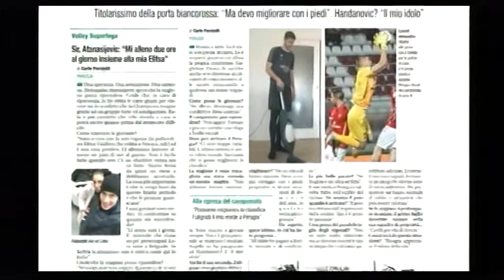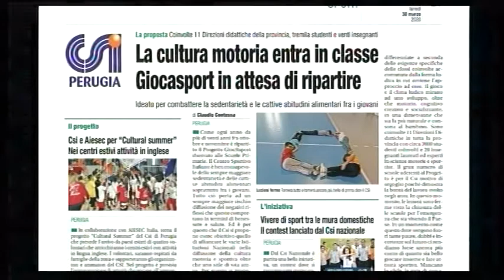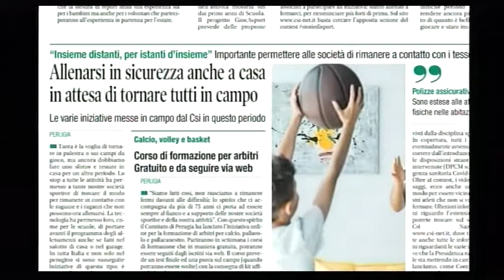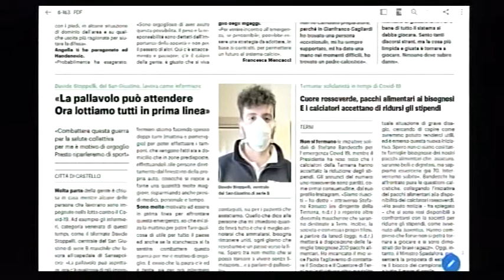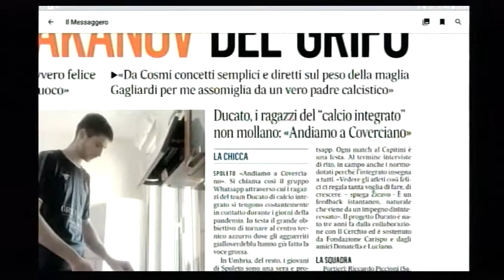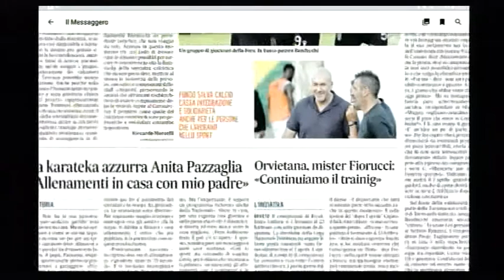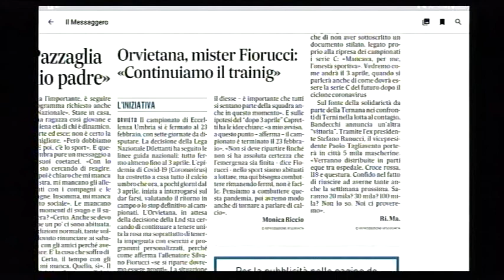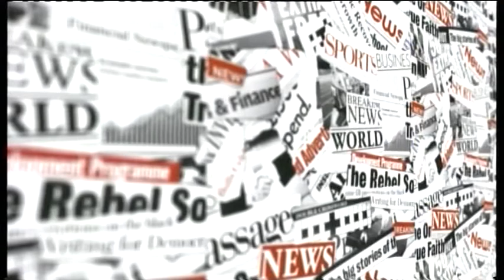Rassegna Stampa port lunedì 30 marzo 2020